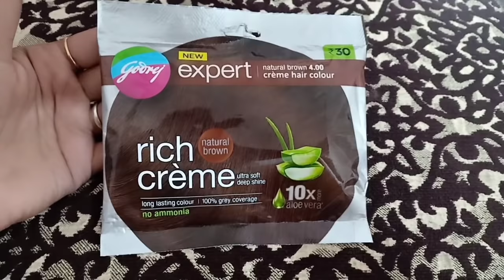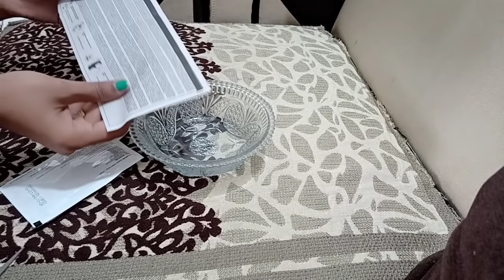Hair Colour Tips | How To Colour Your Hair Naturally | how to color your hair at home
To get the glow and look radiant, it is time we cover our greys in a super affordable way. In this video, I will demonstrate how you can colour hair at home using the Godrej Expert Rich Creme hair colour which is packed with natural ingredient like Aloe Vera. Watch this video to see how to do hair colour at home . Learn some easy Hair Colour Ideas which can make your hair smooth and shiny.

colour hair at home
color hair at home
hair color ideas
hair colouring
hair colour
hair color
how to color gray
hair color ideas at home
how to colour hair at home
Color your hair
how to apply hair color at home
hair care for dry hair at home
Hair colour style at home
highlight colour at home
highlight hair at home
how to cover grey hair at home
grey hair colour at home
How to colour your hair
how to do hair colour at home
how to apply hair colour at home